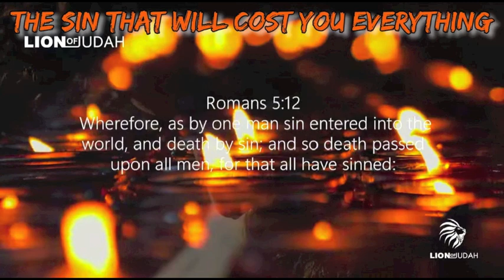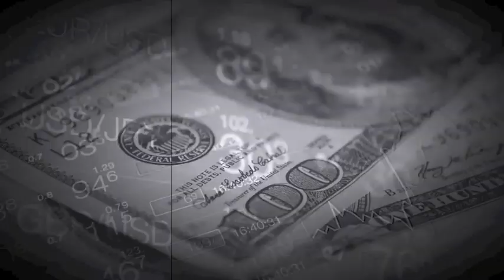The Sin That Will Cost You Everything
Track - The Sin That Will Cost You Everything